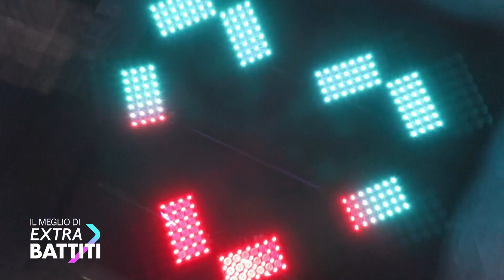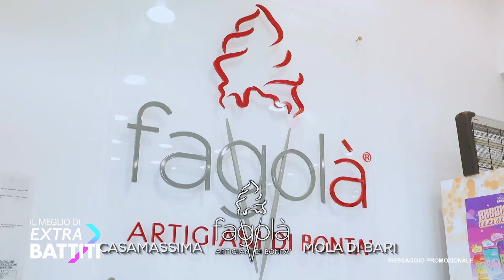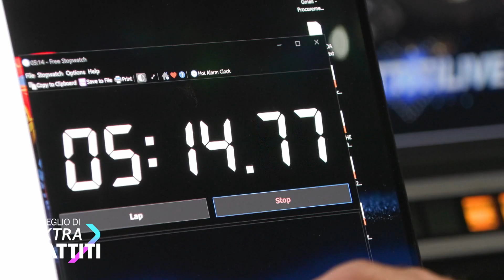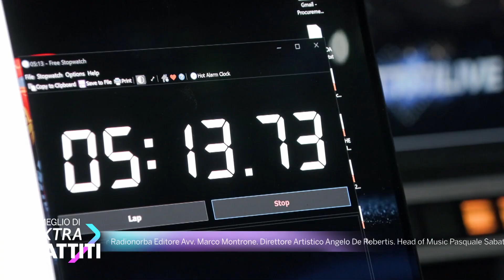Extra Battiti - puntata 23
Rosaria Rollo racconta il dietro le quinte di Battiti Live